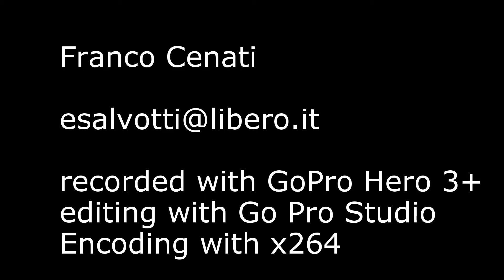Andros 2015 , Vitali beach